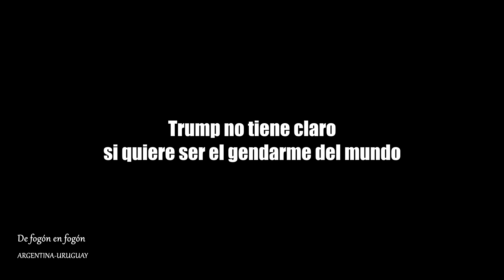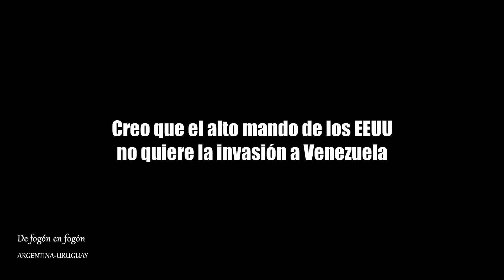¿USA tiene politica exterior? Rodrigo Arocena en su columna Repensando las Izquierdas